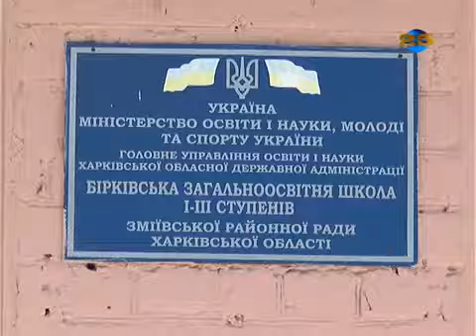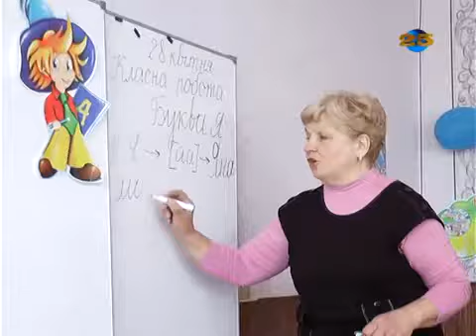Бірківська ЗОШ І ІІІ ст Зміївської районної ради Харківської області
Відео про Бірківську ЗОШ І-ІІІ ступенів Зміївської районної ради Харківської області